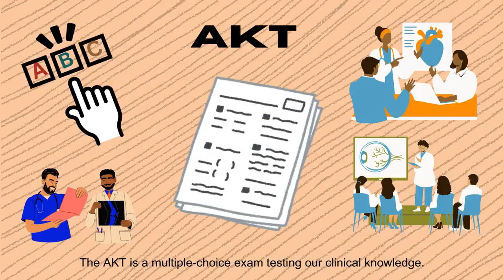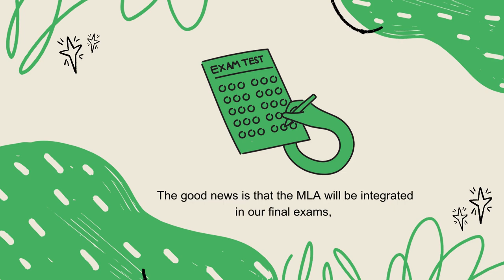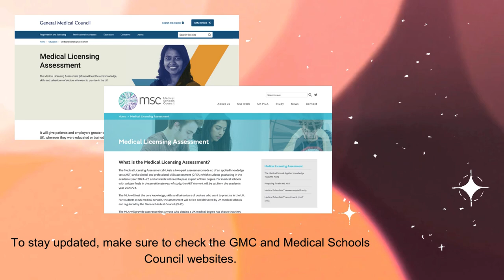Medical student competition winner 2024 – The Medical Licensing Assessment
Watch the winning entry for our 2024 medical student competition, which we run with the Medical Schools Council.

Eshwa Zahra, a third year student from Brunel University of London, created an animated video focusing on simplifying the MLA’s purpose, structure and role in medical training. The judges praised the entry for being accessible, engaging and assuring.